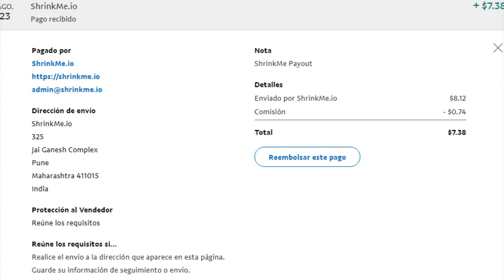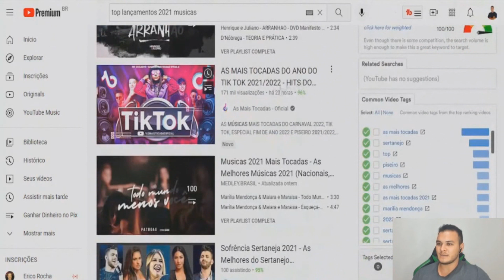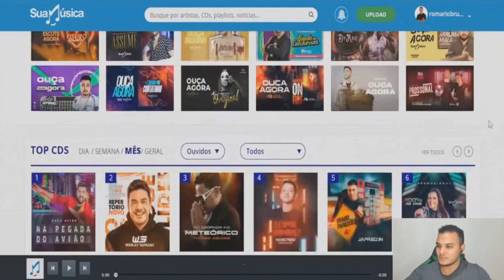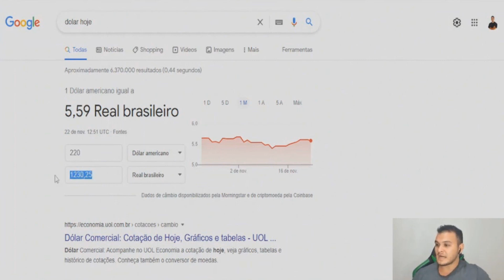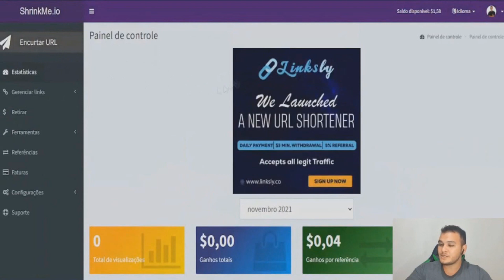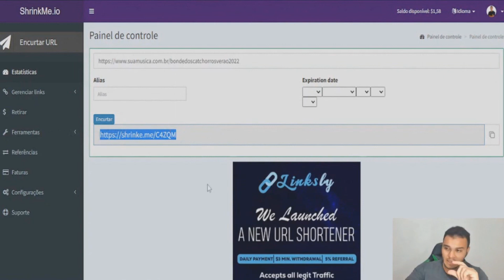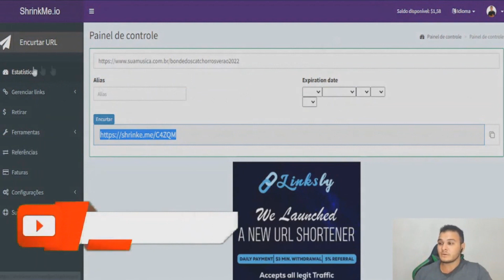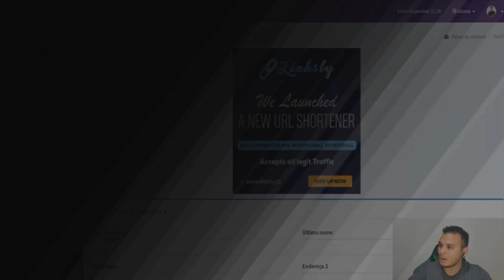Ganhe $5,75 Ouvindo UMA Música no YouTube | Escute 100 Músicas = $575,00 | Ganhar Dinheiro Online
✅ Aula GRÁTIS Ensinando Passo a Passo Como Ganhar de1 a 5 MIL REAIS por mês Apenas com o Celular

👉 Ganhe $100,00 no PayPal para ASSISTIR VÍDEOS e JOGAR JOGO DA VELHA (Ganhar Dinheiro Online) GRÁTIS

Pesquisas Relacionadas:

- como ganhar dinheiro com músicas
- como ganhar dinheiro ouvindo músicas